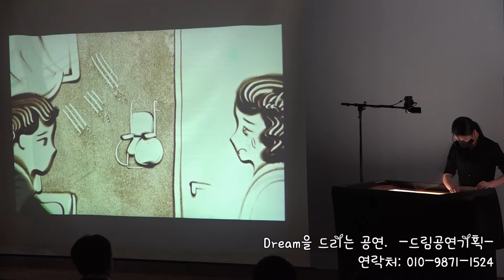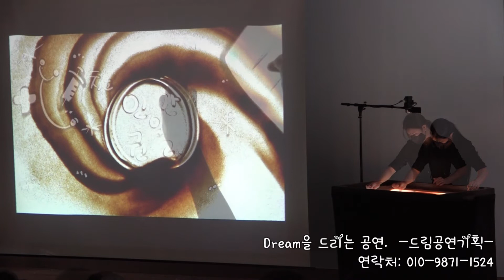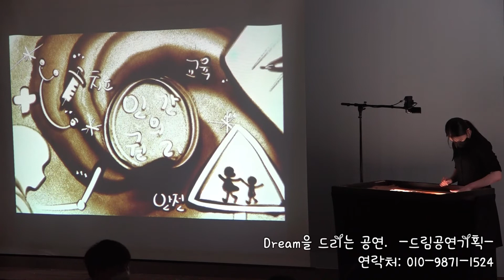충남 천안 장애 이해 콘서트 샌드아트 공연 영상 새샘중